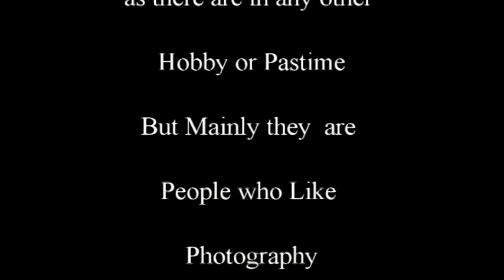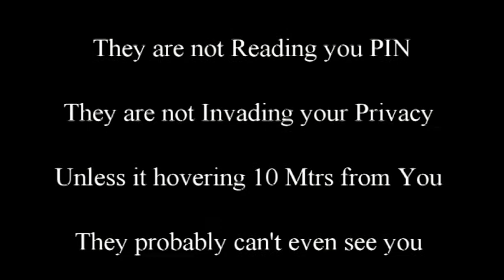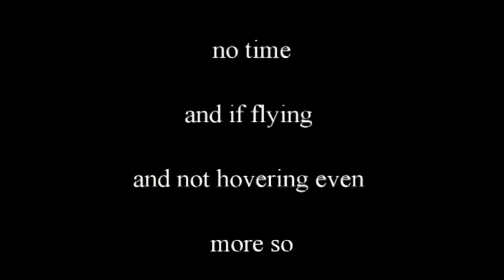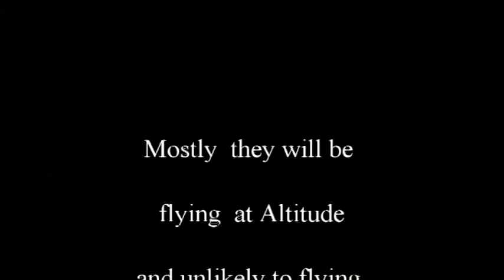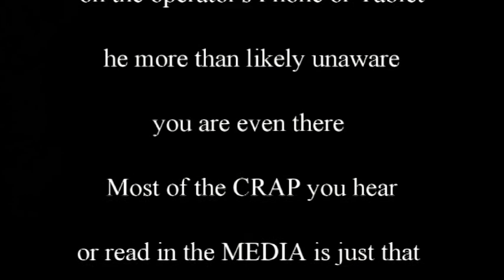What a Hobby "Drone" can Actually See Vs Media Scare Mongering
There is lot of Public Misconception about the capability's and uses of "Drones, Quadcopters" etc, According to various news reports who never let fact get in the way of a good scare mongering "Drones" are being used to hover over Playgrounds, read your PIN number as you use the ATM, Spy on you as you weed you garden and various other basic RUBBISH, Now there are Muppets in this hobby as in any other Pastime who will fly maybe where they not supposed to or push the rules a little bit here and there, And same as any other Technology people will find a way of "Misusing" it, But in general they are NO THREAT TO YOU, if you walk through Town Center you will have been filmed by probably 300 Plus Cameras with a lot higher definition than are on these Gadgets, The Attached Video if you are at all interested will show you what we see. Thank You, Rant Over !